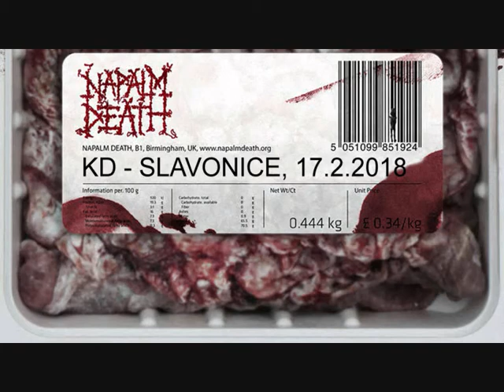Napalm Death, KD Slavonice, 17 2 2018